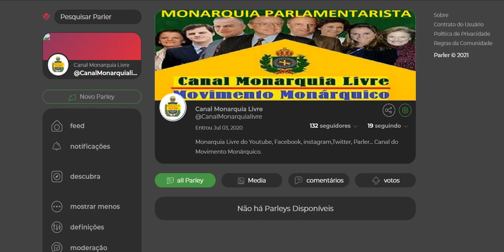Canal Monarquia Livre de volta no Parler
Doações ao Canal monarquia Livre:
LUTAMOS PELA RESTAURAÇÃO DA MONARQUIA CONSTITUCIONAL PARLAMENTARISTA DEMOCRÁTICA NO BRASIL.
TEMOS NESTE CANAL, NOTÍCIAS NACIONAIS E INTERNACIONAIS VARIADAS, LIVE COM DEBATES DIVERSOS, TRANSMISSÕES DIVERSAS DE REUNIÕES DE QUALQUER ESPÉCIE, DEBATES DE QUALQUER ESPÉCIE E PALESTRAS DE QUALQUER NATUREZA.

TORNE-SE MEMBRO DO NOSSO CANAL